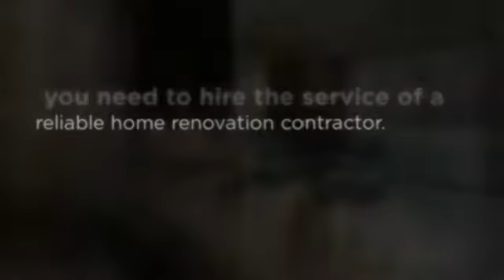Renovation Contractor Singapore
for more information on Renovation Contractor Singapore.Renovation Contractor Singapore let you customize their services to meet your specialized renovation needs. They are trained experts having vast knowledge of alternates that best suit your budget. They provide the best quality and caliber of work. They have the ability to complete the work in the given amount of time.